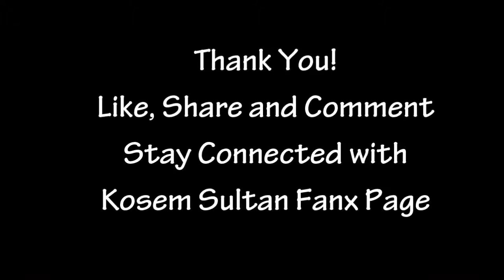Ertugrul Gazi Full Story In 4min | Urdu/Hindi | Story Of Ertugrul Gazi | Must Watch | Best Story.